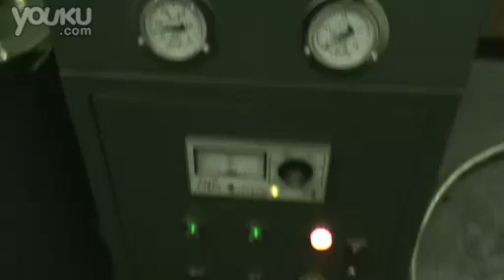JUNSUN Lubricating Oil Purification Machine, Hydraulic Oil Filtration Plant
Andy Zhang

TYA Series Efficient Vacuum Lubricating Oil Purifier is specially used for purifying Lubricating oil, Hydraulic oil, Gear oil, Coolant oil, Mechanical oil, Heat treatment oil, etc.

TYA can effectively remove gas, water, impurities and other contaminants from oil, and strongly demulsify, by which to reduce oil's water content and impurity content, improve oil cleanness.

After purification, the oil’s technical parameters and properties are improved, prolonging oil service life and ensuring safety operation of industrial equipment.

TYA Lubricating Oil Purifier is widely used for various industries such as the mine, metallurgy, electric power, transportation, manufactures etc., where need to maintain lubricating systems.